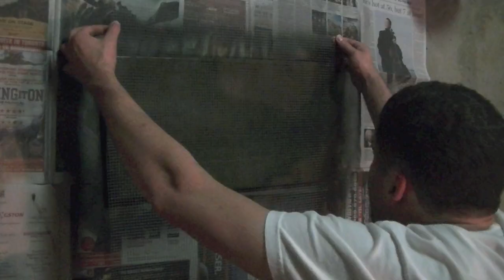Graffiti Canvas "King"- Steve's Art Studio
Hello guys hows it going!

In this episode of Steve's Art Studio I am working on a graffiti piece that says King. Hope you guys like it. For anyone who is interested in buying this piece I will be selling it on my Facebook group. (link below)